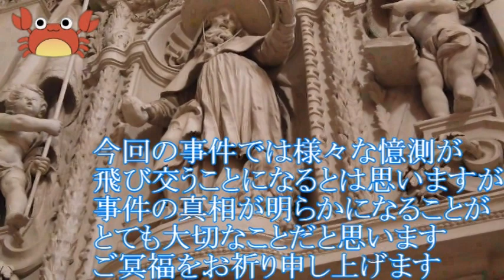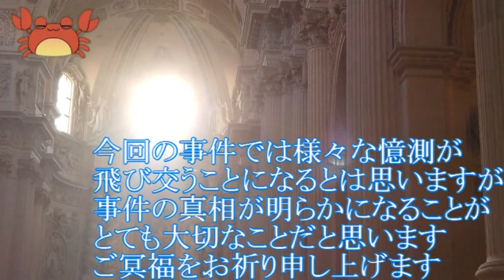安倍晋三逝去追悼解説動画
7月8日午後5時3分、安倍晋三元総理がお亡くなりになりました。
医療行為がどのように行われたかを会見で聞き及び、相当厳しい状況で救急搬送されたことがわかりました。
得られた情報から、蘇生が出来なかったことや最善を尽くしたであろうことは、容易に理解できるものでした。
せめて事件の真相がきちんと解明されることを望みます。